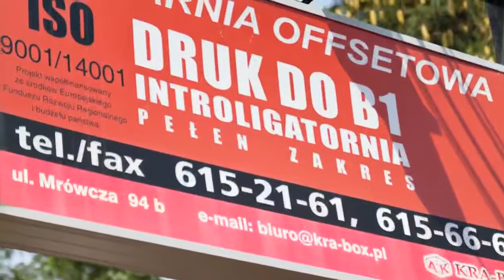Kra-Box. Drukarnia offsetowa. Introligatornia, display'e reklamowe Warszawa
Dziękujemy za zainteresowanie ofertą naszej drukarni. Miło nam będzie podjąć współpracę z Państwa firmą.

Zajmujemy się zarówno oprawą introligatorską jak j drukiem materiałów reklamowych na wszystkich podłożach - od cienkich papierów LWC 50-80 g/m2 poprzez kredy i kartony różnych gramatur aż do grubości 1 mm, np. tektura piwna na podstawki do piwa.